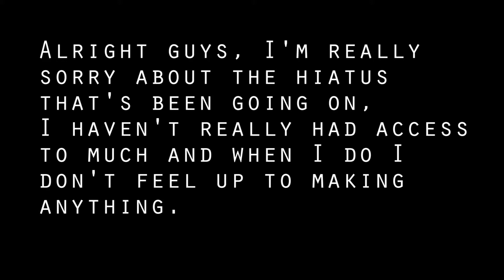Markiplier // Egos 【ＰＩＣＫ Ａ ＦＬＯＷＥＲ】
I haven't been on in awhile so here, have this!

I'm actually proud of it even though it was super quick rip!

I FORGOT A WATER MARK.

Of course I did.

Please don't steal it ;u;